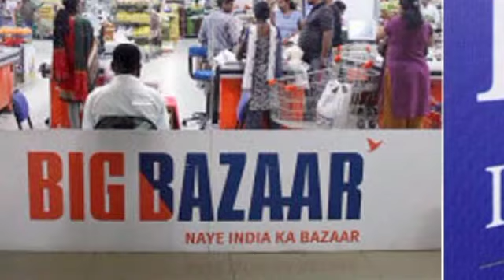Future coupon latest news today ll will Court confiscate assets ll Future Group latest news today